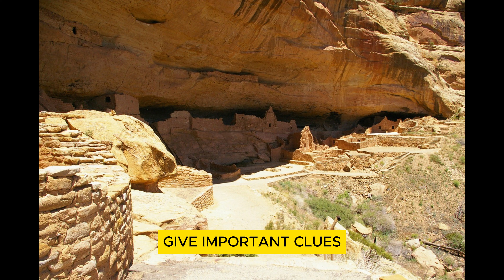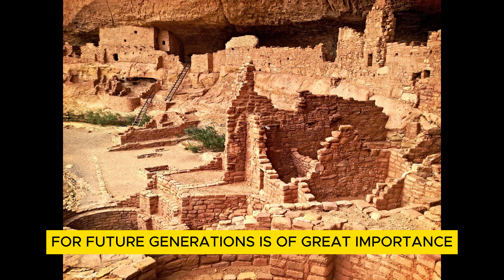Exploring the Wonders of Mesa Verde National Park: A Journey Through Time!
Join us on an unforgettable adventure to Mesa Verde National Park, a UNESCO World Heritage Site nestled in the breathtaking landscapes of Colorado, USA. This remarkable destination is a treasure trove of ancient history, showcasing the incredible achievements of the Ancestral Puebloans who inhabited this land for over 700 years.

In this video, we’ll delve into the stunning cliff dwellings, intricately carved into the sandstone cliffs, which tell the story of a civilization that thrived in harmony with nature. Discover the iconic Cliff Palace and Balcony House, marvel at their architectural brilliance, and learn about the innovative farming techniques that sustained these ancient communities.

We’ll also explore the diverse flora and fauna that make Mesa Verde a haven for nature lovers. From vibrant wildflowers to majestic wildlife, every corner of this park is alive with beauty and wonder.

Prepare to be captivated by the breathtaking views from the mesa tops, where sweeping vistas stretch as far as the eye can see. Whether you’re an avid hiker, a history buff, or a nature enthusiast, Mesa Verde offers something for everyone.

Don’t miss this chance to experience the magic of Mesa Verde! Let's uncover the secrets of the past and celebrate the natural beauty of this extraordinary national park!